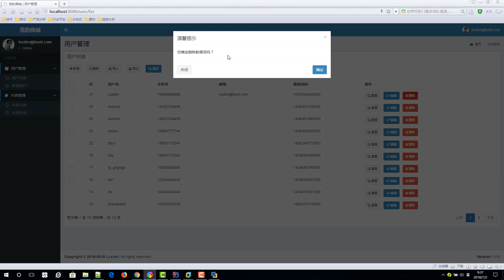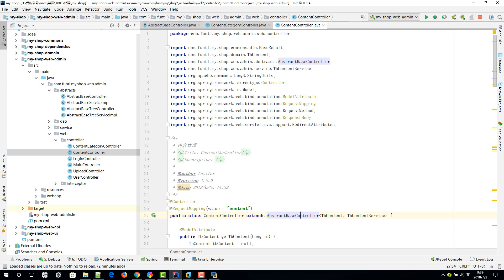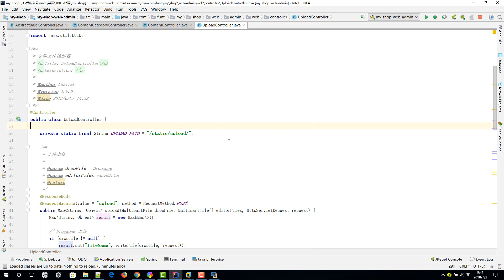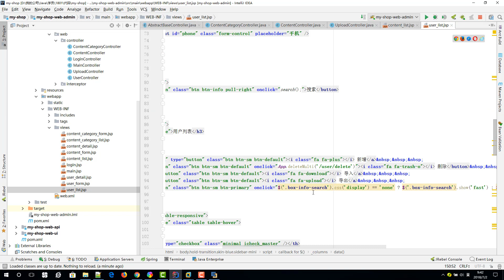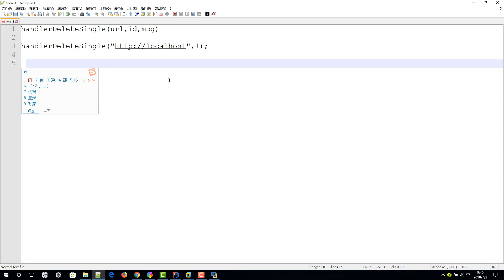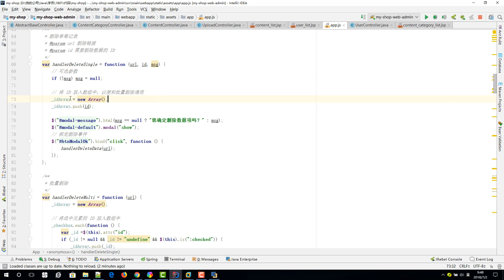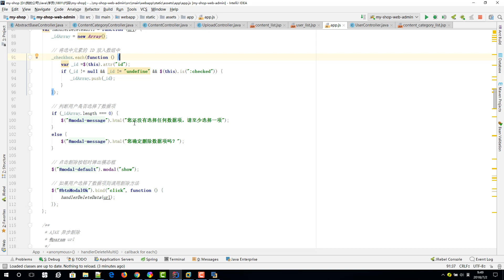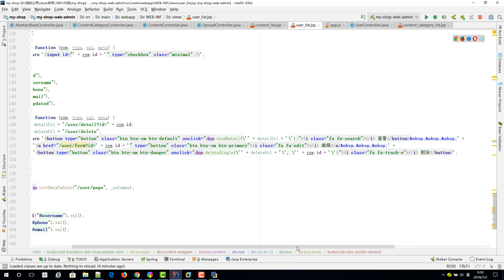千锋Java教程：98 解决模块间的通信问题 项目改动说明